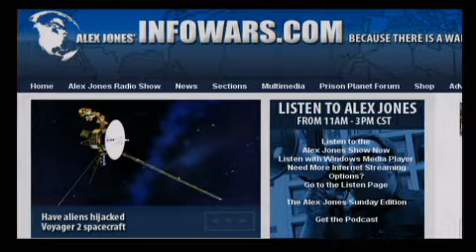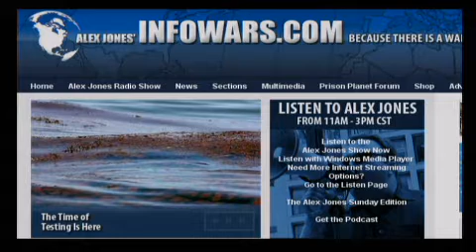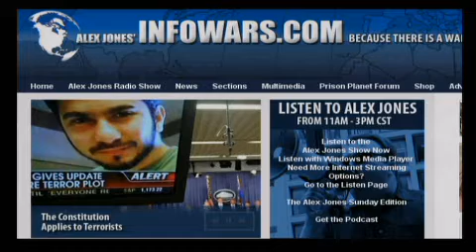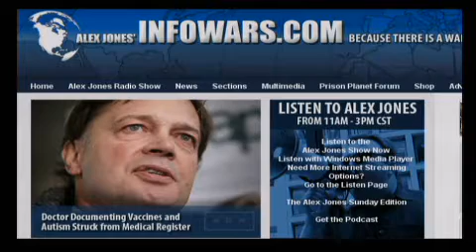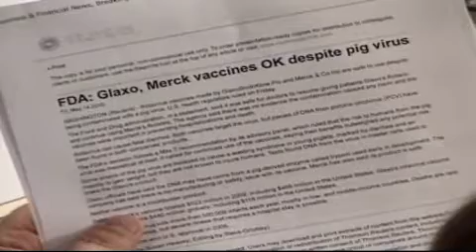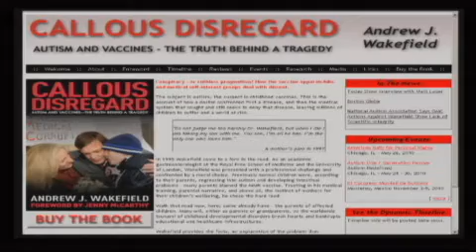The Alex Jones Show L I V E - May 25th 2010 - Part 6 of 16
Alex talks with Dr. Andrew Wakefield, the British former surgeon and researcher who was banned by the General Medical Council from practicing medicine in UK for his research and public statements linking the Measles-Mumps-Rubella vaccine to childhood autism. In November 2001 Wakefield became a fellow of the Royal College of Pathologists in recognition of his research publications. Dr. Wakefield is the author of Callous Disregard: Autism and Vaccines -- The Truth Behind a Tragedy, available at the Infowars Store.